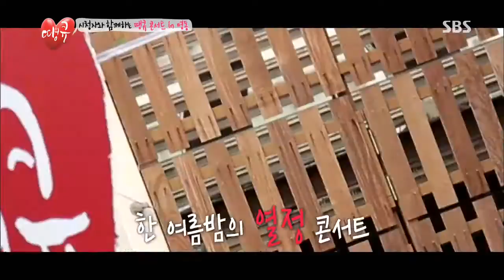땡큐(구자철.오현경.윤도현.구자철,박찬호) 20130705 #12(6)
SBS 땡큐.구자철.오현경.윤도현.기성용.20130705.17회